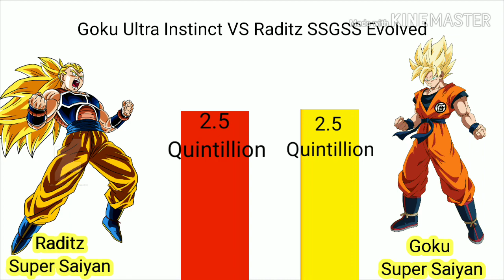Ultra Instinct Goku VS SSGSS.E Raditz (Power Levels)